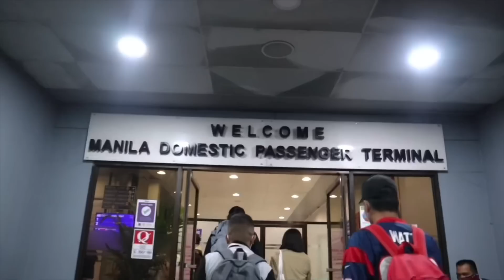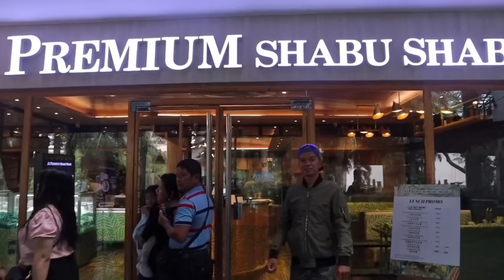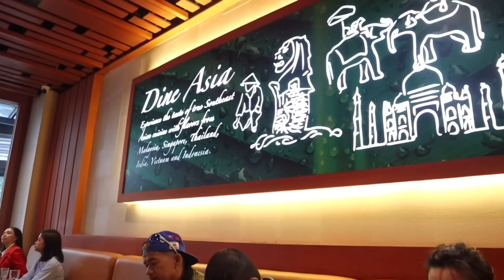GOODBYE PHILIPPINES 🇵🇭 BYAHE NA! FIRST TIME NILA SUMAKAY NG AIRPLANE AT FIRST TIME SA MANILA!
Paalam Mama! Paalam Kapamilya!